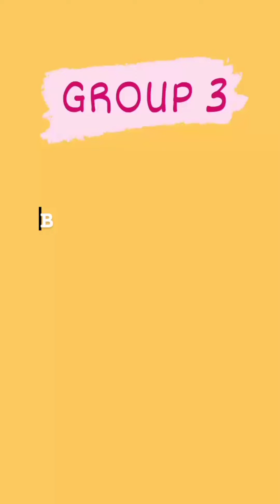ARNIS STANCES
This is the project of Group 3 in PEH S212.

Members:
Barreda, Andrea
Bernardo, Abby
Cazenas, Janea
Galang, Trisha
Ocreto, Amelia
Taotao, Kurt Ryu
Virador, Kyla